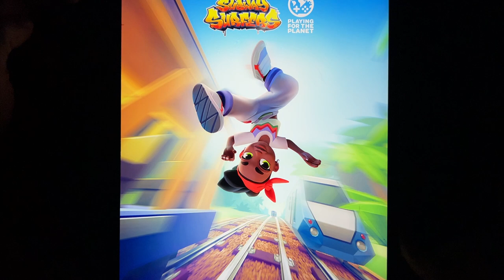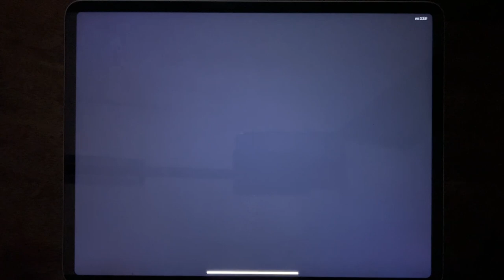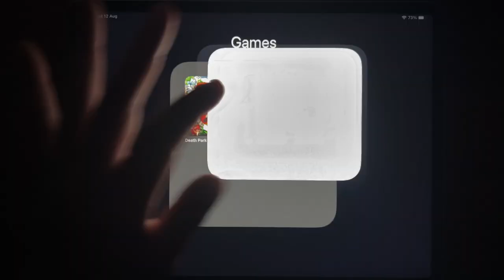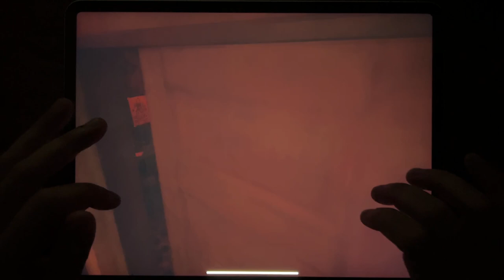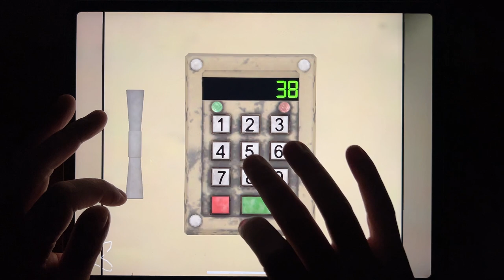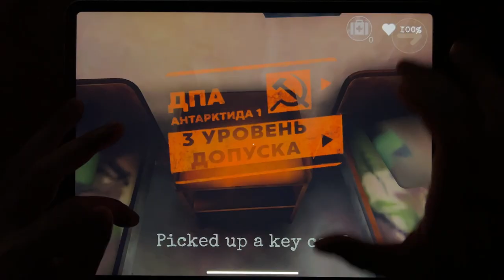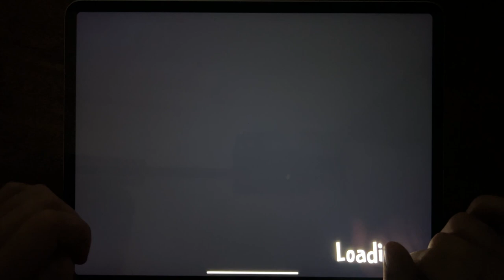Subway Surf, Mighty Micros, Hello Neighbor, Troll Quest Horror 2, Death Park 2, Scary Neighbour...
Subway Surf, Mighty Micros, Hello Neighbor, Troll Quest Horror 2, Death Park 2, Scary Neighbour, Antarctica 88, Ice Scream 4